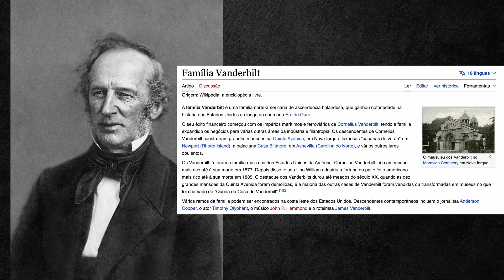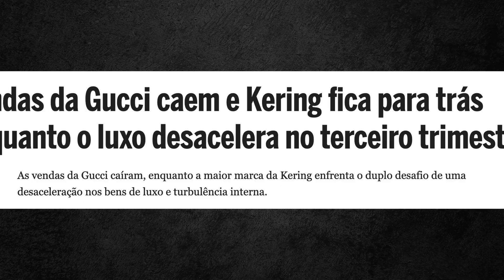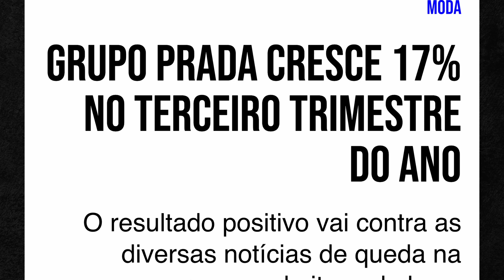O PREPPY JÁ É UMA TENDÊNCIA!!! VEJA COMO USAR (TUDO GRAÇAS A MIU MIU)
Oiii mores! Vídeo de hoje é sobre um estilo que eu gosto bastante, mas é necessário tomar alguns cuidados para não ficar infantilizado. De qualquer forma é super interessante conhecer essa estilo que vem sendo uma tendência, em boa parte por conta da miu miu! Espero que gostem!

Um beijão!